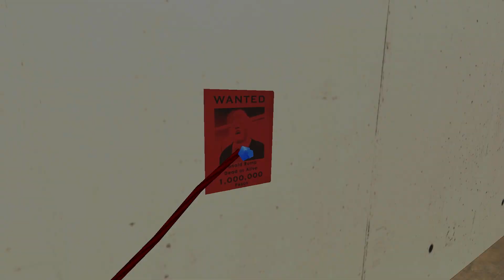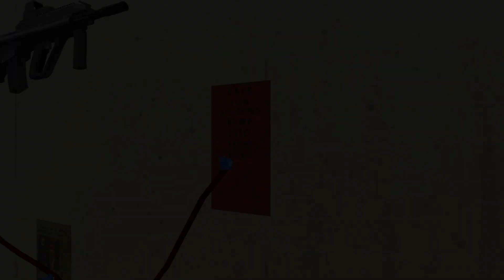I Want A Piece of That JUICY RUMP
ronald rump 2024 he is one of the presidents